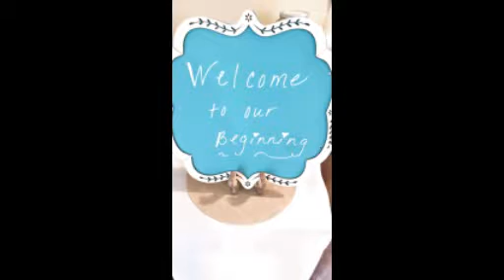The Wedding of Kelly Riley to Dennis Heatherman ~ August 5, 2016